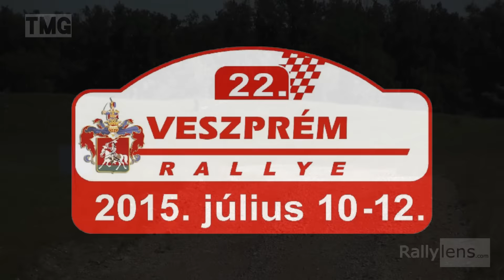Veszprém Rallye 2015 HD by TMG